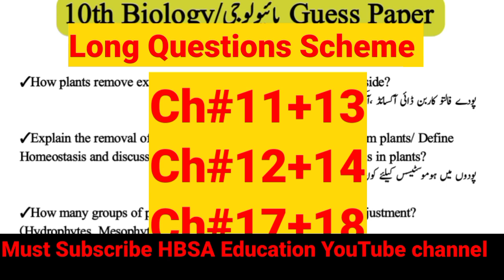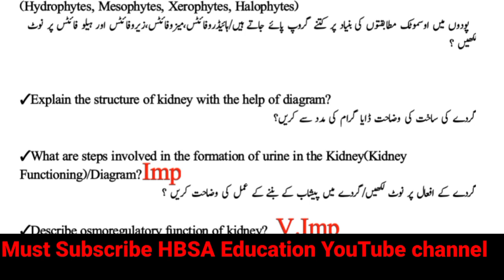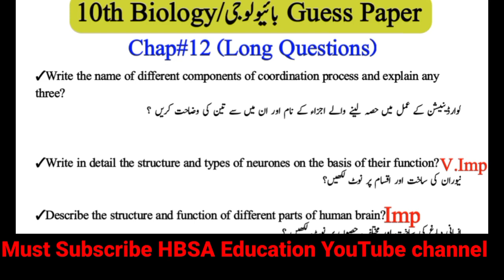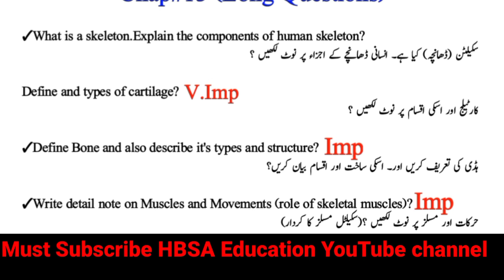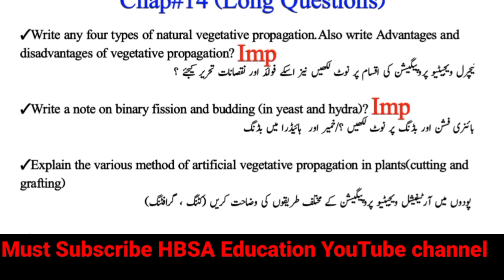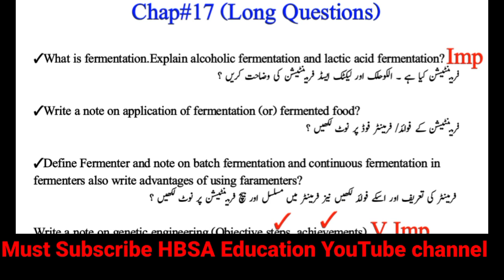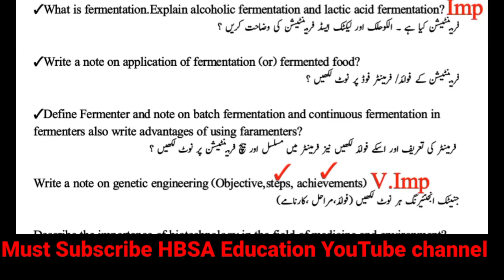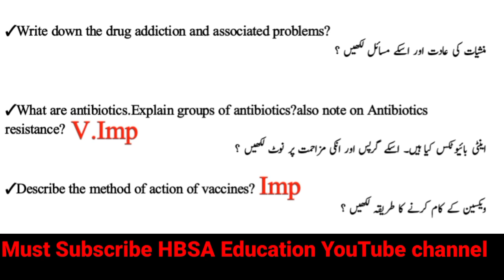Class 10 Biology 8 most important Long Questions according Paper scheme 2025-10th Biology Guess 2025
10th Biology Guess Paper Exam 2025-10th Biology imp short Questions 2025-Class 10 Biology in English

10th Biology Solved Guess Paper 2025-Biology most imp short Questions class 10-Biology 10th Guess

10th Class Biology Paper scheme 2025-Biology pairing scheme/paper pattern class 10-Board Exam 2025

10th Biology Paper scheme 2025-Biology Pairing Scheme Class 10-10th class Scheme 2025-HBSA Education

10th Biology Most Important Long Questions Guess 2025 |Class 10 Biology Top 8 L.Q| HBSA Education

10th class Biology only 8 most important long questions Guess 2025-10th Biology paper-HBSA Education

10th class Biology long questions 2025,
10th Biology most important long questions 2025,
8 most important long questions Guess 10th Biology,
10th Biology Guess paper 2025,
10th Biology important Guess paper 2025,
10th Biology English urdu Guess 2025,
10th Biology guess full syllabus 2025,
class 10 new pattern Biology Guess 2025,
class 10 long questions Biology Guess,
10th Biology guess according new paper scheme 2025
Biology confirm L.Q Guess class 10,
10th Biology,
HBSA Education,

10th Biology 5 most Important Long Questions||10th Biology Guess for all secondary Education Boards||

10th Biology most important long questions Guess 2025,
Biology class 10th 3 most important long,
long questions Guess 2025 class 10,
10 class 3 most important long 2025,
long questions pairing scheme 2025 class 10 Biology,
10th Biology long questions paper scheme 2025,
Biology guess 2025 class 10,
10th Biology long questions paper scheme 2025,
class 10 Biology Guess paper 2025,
10th class Biology Guess paper 2025,
lahore board 10th Biology
Multan board 10th Biology
dg khan board 10th Biology
rawalpindi board 10th Biology

10th Biology most important short long questions Guess paper 2025-confirm paper scheme-HBSA Education

10th class Biology Guess Paper for Board Exam 2025,
10th Biology Guess paper 2025,
All Punjab Board Biology Guess Paper 2025,

Biology Guess class 10 exam 2025,

10th Biology Most important short questions Guess 2025,

10th Biology most important long questions Guess 2025,

10th Biology most important numerical Guess 2025,

10th Biology MCQs Objective solved Guess 2025,

confirm Paper scheme 2025 class 10,

10th class Biology new Final paper scheme 2025,
HBSA Education,

Biology 10th class Guess paper 2025 |10th class Biology Guess urdu English medium|full syllabus 2025

10th Biology Guess paper 2025 Lahore Board

10th Biology Guess paper 2025 Multan Board

10th Biology Guess paper 2025 DG Khan Board

10th Biology Guess paper 2025 Sahiwal Board

10th Biology Guess paper 2025 Gujrawala Board

10th Biology Guess paper 2025 Bahawalpur Board

10th Biology Guess paper 2025 Sargodha Board

10th Biology Guess paper 2025 Rawalpindi Board

10th Biology Guess paper 2025 Faislabad Board

10th class biology guess paper 2025,
10th class biology guess paper 2025,
10th biology guess paper 2025,
10 class biology guess paper 2025,
10th class biology guess,
10th Class Biology Important Long Questions 2025 for all Punjab Boards,
10th class biology guess paper 2025,
10th class biology important questions 2025,
10th class biology guess paper 2025 urdu medium,
10 class biology guess paper 2025,
10th class pairing scheme 2025,
pairing scheme of 10th class 2025,biology scheme of 10th class 2025,